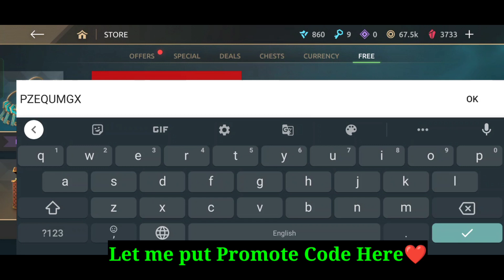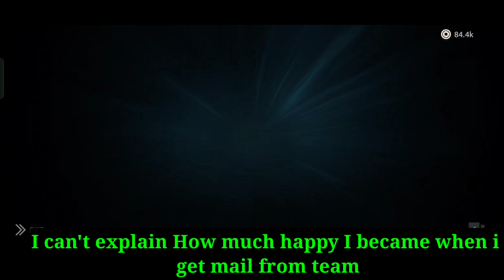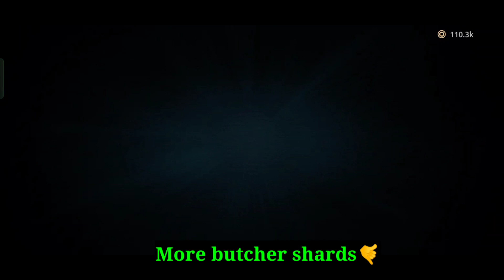Nekki Gave Me Welcome GIFT 🎁 || Shadow Fight 4 Arena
Hello Everyone,

Keywords...

Tags.